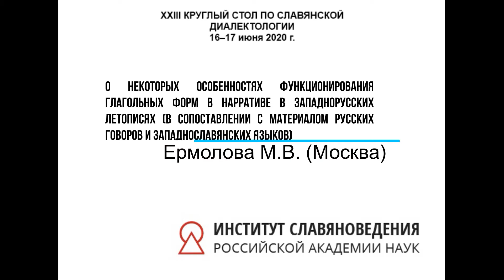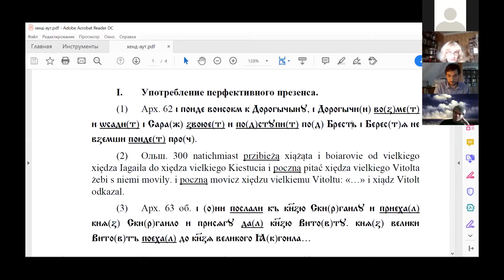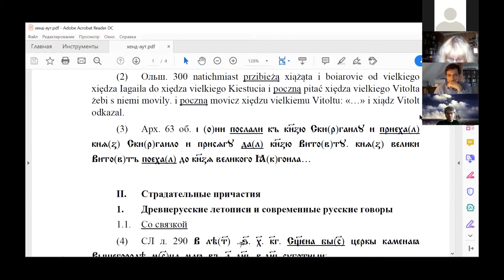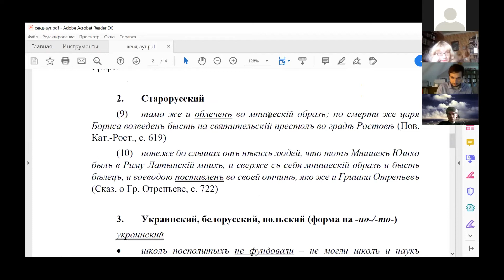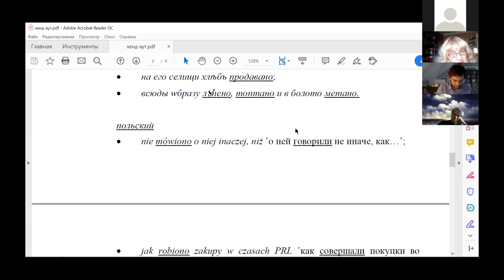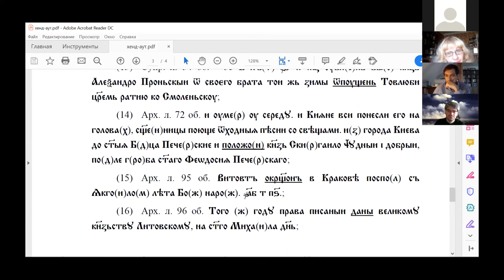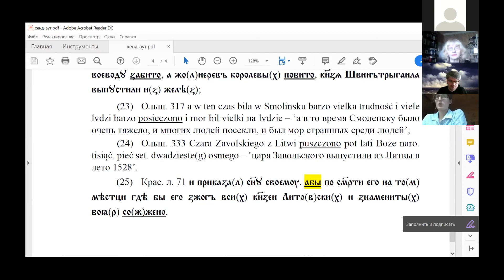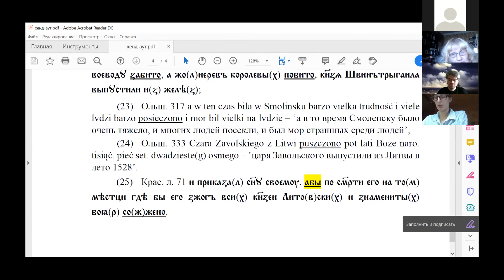М.В. ЕРМОЛОВА (Москва). О некоторых особенностях функционирования глагольных форм в нарративе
О некоторых особенностях функционирования глагольных форм в нарративе в западнорусских летописях (в сопоставлении с материалом русских говоров и западнославянских языков)
XXIII КРУГЛЫЙ СТОЛ ПО СЛАВЯНСКОЙ ДИАЛЕКТОЛОГИИ 16–17 июня 2020 г.